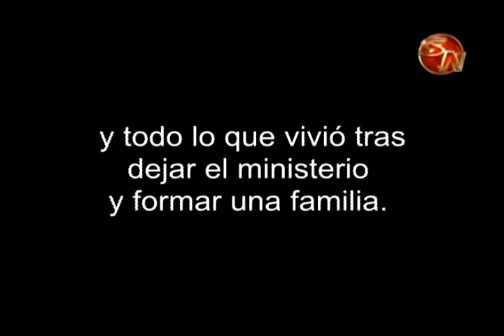Testimonio de Alexander Ceciliano parte 1